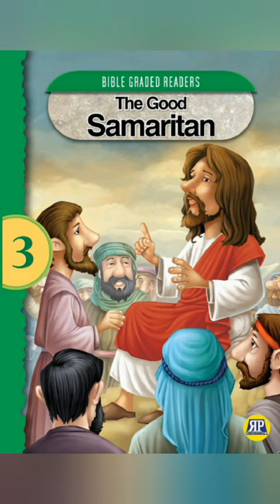Reflections on the Gospel. Lk.10:25-37